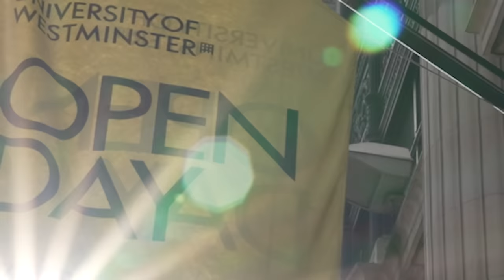University of Westminster - Undergraduate Open Days - It All Starts Here